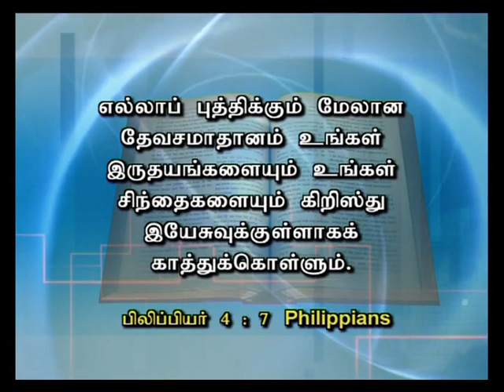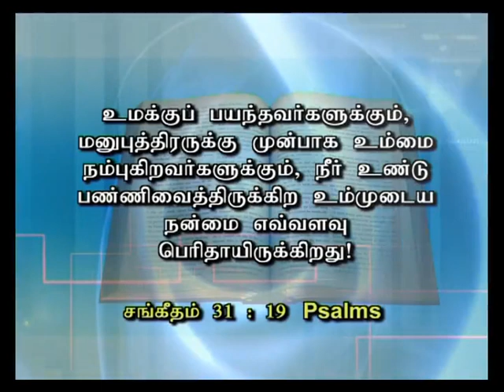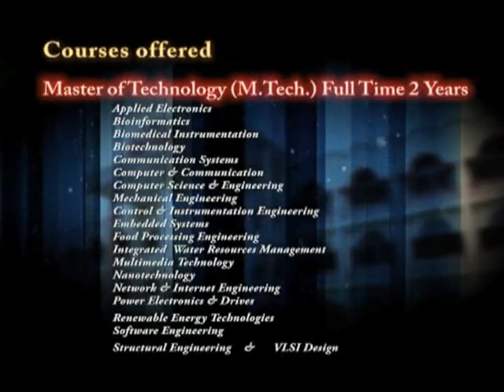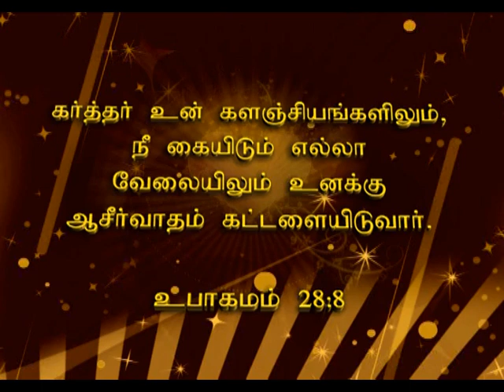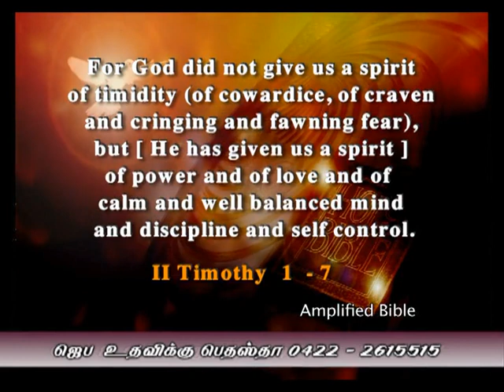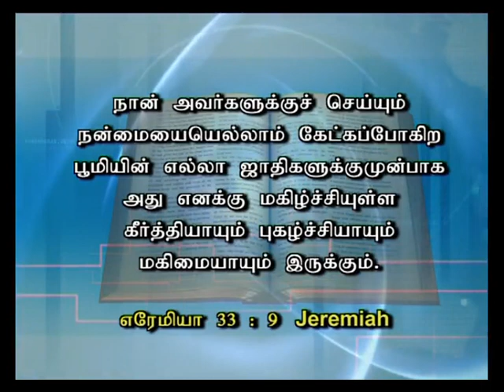How Does Fear Work? Part - 2 | (தமிழ்) | Sharon Dhinakaran | Jesus Calls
Here reveals SharonDhinakaran the right word from God just for you.